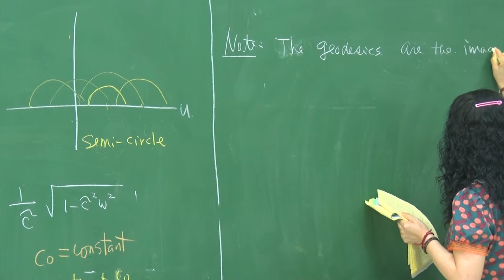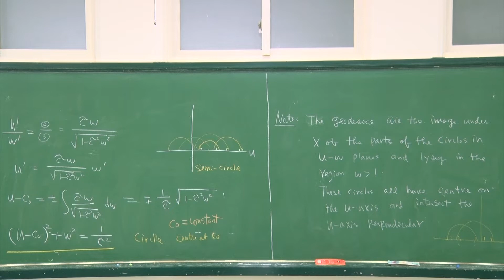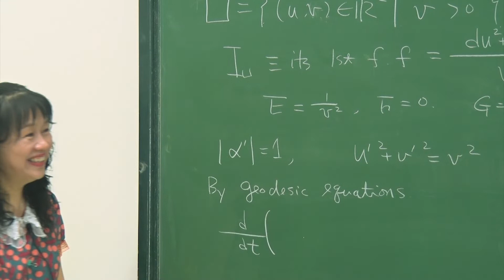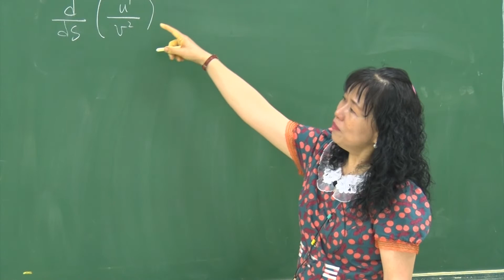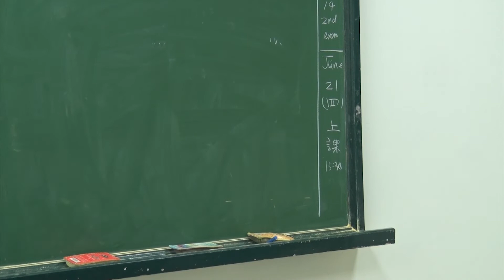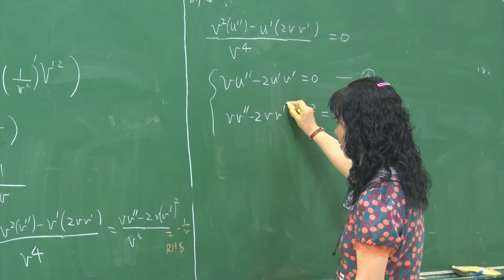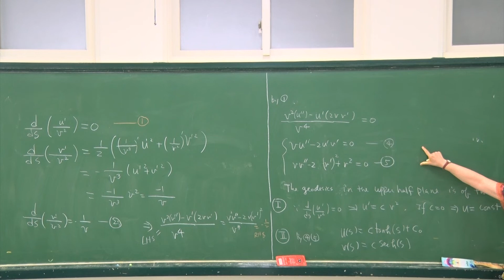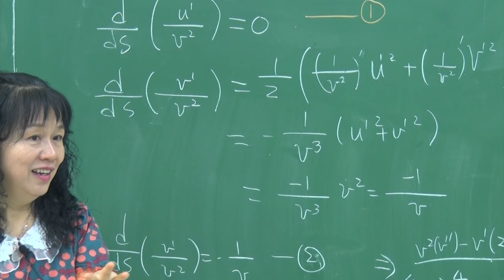10620宋瓊珠教授幾何二 : 第27C講 Hyperbolic Models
【幾何二】
｜課程簡述
  Brief course description
This is an introductory course on the theory of curves and surfaces in the three dimensional Euclidean space. After developing the theory of curves, we will study the geometry of a surface from both intrinsic and extrinsic point of view. Topics include first and second fundamental forms, various notions of curvature, and the famous Gauss-Bonnet theorem.

｜課程說明
  Course Description
♠Prerequisites
Successful completion of Linear Algebra and Advanced Calculus

｜指定用書
  Text Books
♠Differential geometry of curves and surfaces, by Manfredo P. Do Carmo. Prentice Hall.